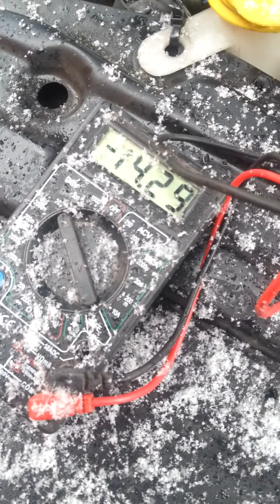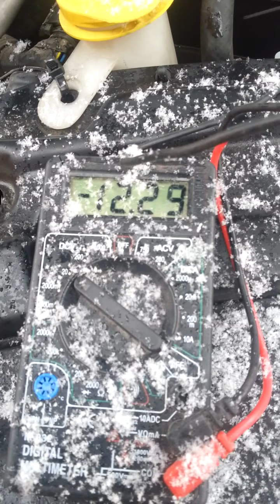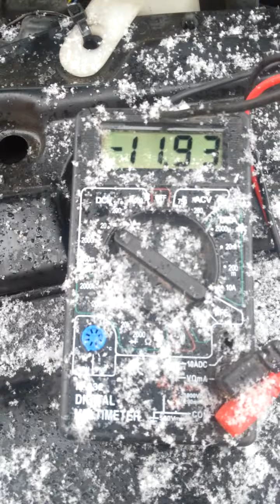Captiva electric problem 2